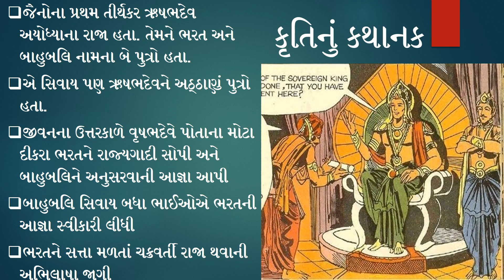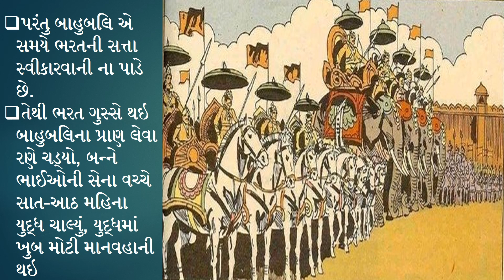Bharateshwar Bahubali Rasa Kruti | ભરતેશ્વરબાહુબલી રાસ કૃતિ